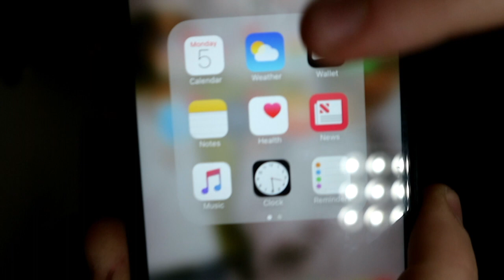SUPREME RESELLING GUIDE FOR A BEGINNER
If you want to BUY any items shown and more - follow my depop @Joshmush